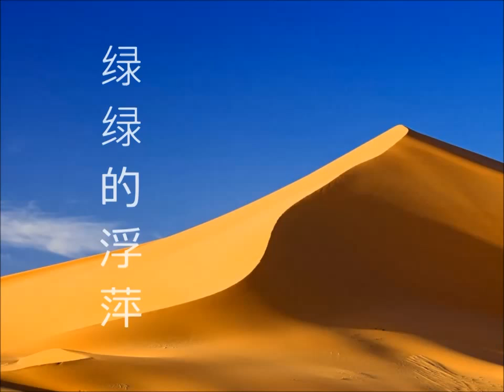怀念李逸 28 - 绿绿的浮萍